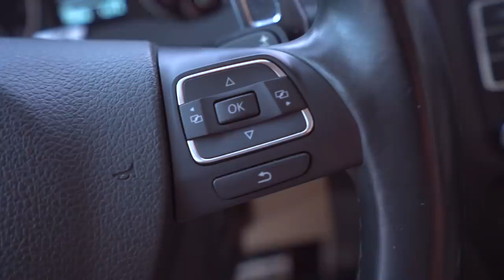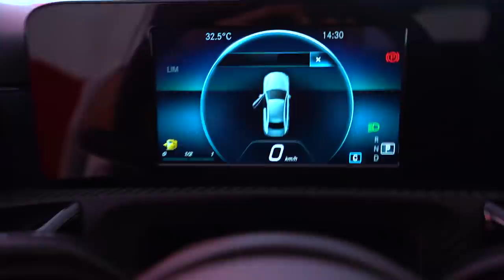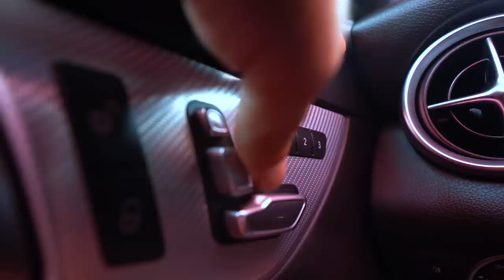FUI NA LOJA VER MEU CARRO NOVO E FIQUEI APAIXONADO